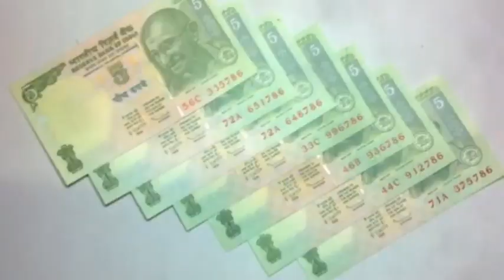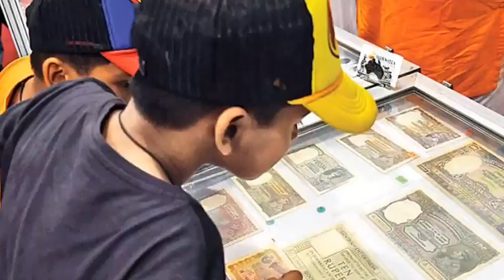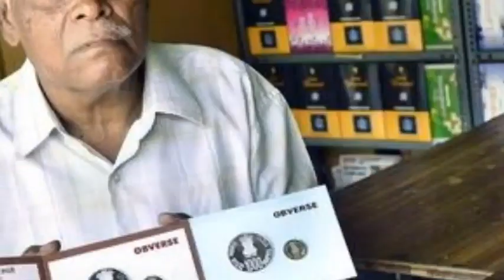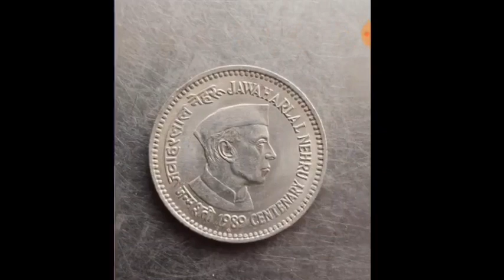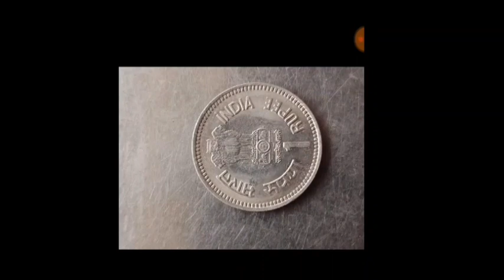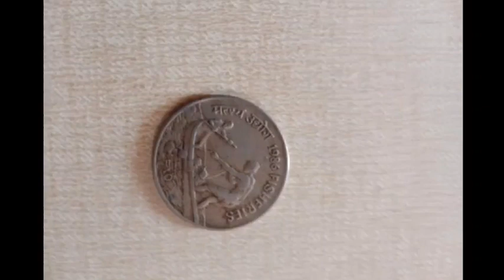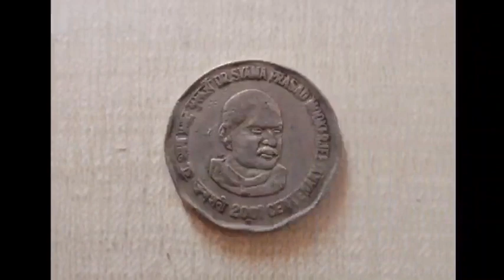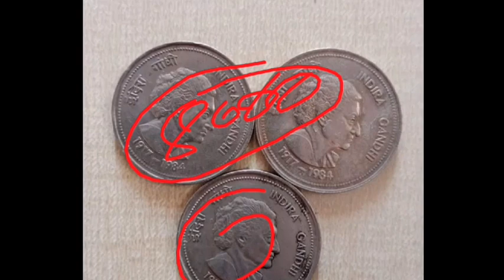sell old rare coin and note | today buyer contact number📲 | old coin exhibition 2022 Delhi 🔥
old coin, old note, old indian currency,

sell_old_coin_and_note_Guaranteed from home on many online websites and other trusted ways Indian rare currencies real value and original buyer's information OldCurrencyMusiumAndExhibitions full details and address rare coins and note buyers contact number and address अपने पुराने नोट और सिक्के चाहे किसी भी समय काल से जुड़े हो या किसी भी कंडीशन में हो बहुत ही बड़ी क़ीमत पर विश्व भर के विभिन्न संग्रहालय में, प्रदर्शनी में, मेलों में या लोकल खरीददार को भी बेच सकते है आपके पास पड़े नोट और सिक्कों की सही कीमत जान लेना आपके लिए बहूत ही जरूरी है इसलिए हमारे वीडियो में आपको विभिन्न कंपनियों, वेबसाइटों या संग्रहालयों द्वारा दी जाने वाली कीमतों के बारे में बात की जाती है। हमारे पंजीकरण शुल्क की मांग करता है तो आप उसके खिलाफ कानूनी शिकायत कर सकते है Disclaimer:- we don't buy or sell any type of Currency. our channel is not responsible if you facing any Froud. be careful, expert guruji, real coin and note buyers, real currency buyers, आपके पास जितने भी प्राचीन काल से जुड़े सिक्के या नोट है तुरंत बेचो, History of indian currency notes, Currency, Rare Collection, old coin, sell old coin, coin trader, coin collector, old coin value, old coin buyer contact number, old coin market, old coin buyer, old coin for sell contact number, old note buyer, old currency buyer number, old currency value of India, old currency note value, sale_old_coin_note how to sele old coin in India, sal